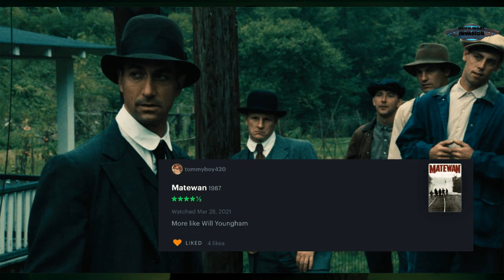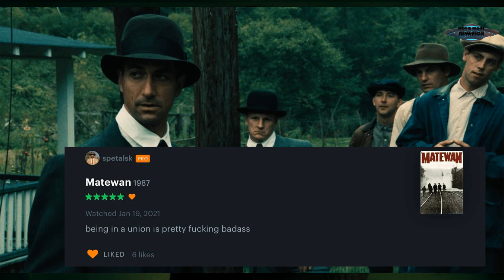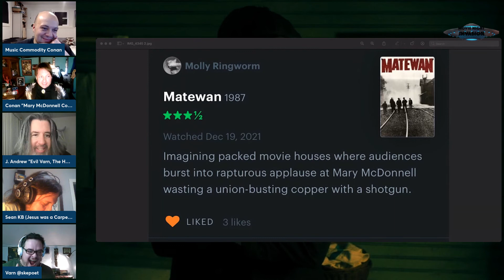Episode 54: Matewan with Sean K.B. & C Derek Varn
A little break from the 80s Fantasy Month (but not from Forrest's brain)

Forrest, J. Andrew World, and Conan Neutron talk to C. Derek Varn and Sean KB of The Antifada about Matewan.